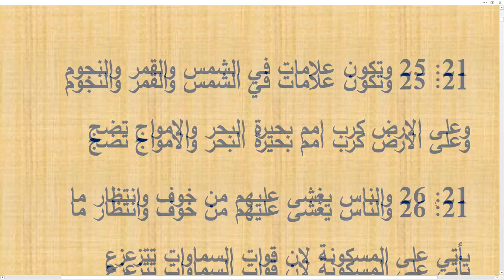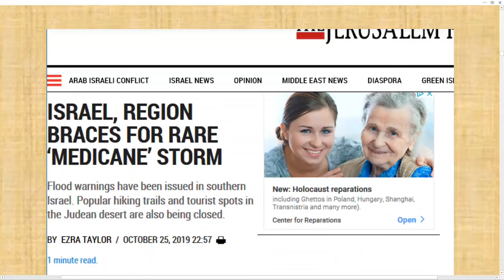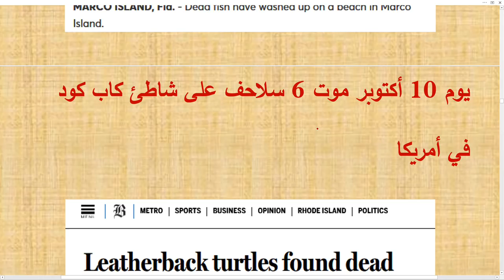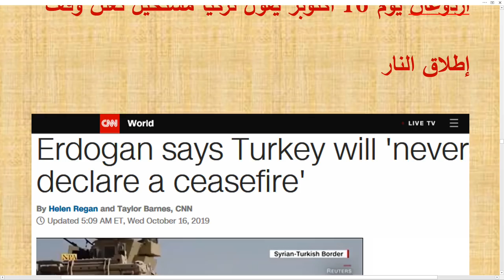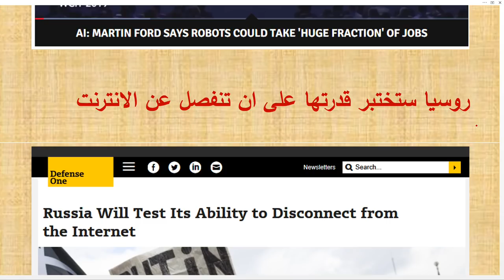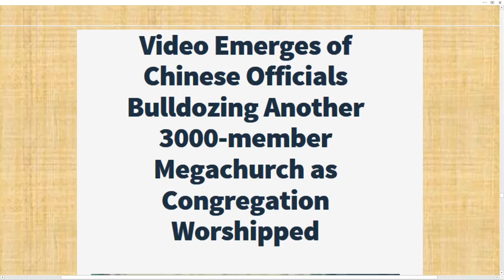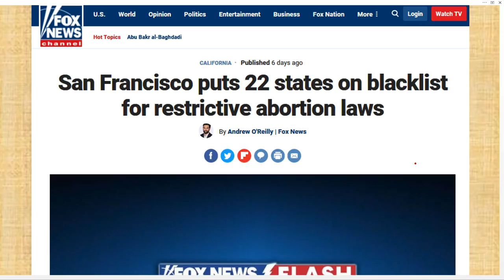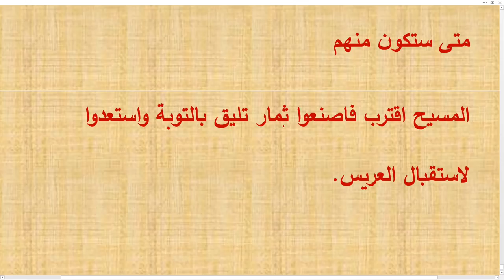تعليق على بعض الاحداث العالمية والعلامات حتى 29 اكتوبر 2019